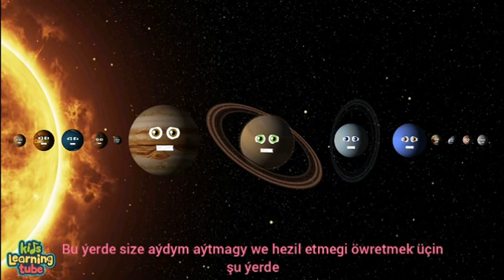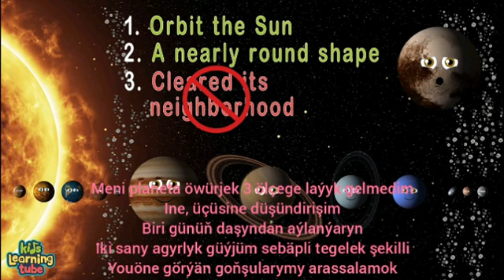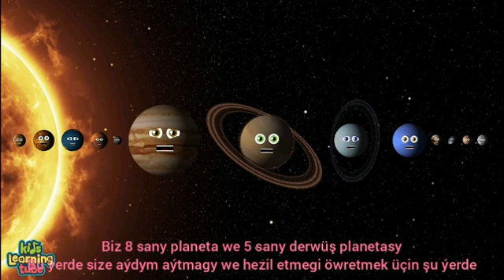#48 Solar System Planet & Dwarf Planet Song in Turkmen/Gün Sistemasy Planeta & Derwüş Planeta Aýdym